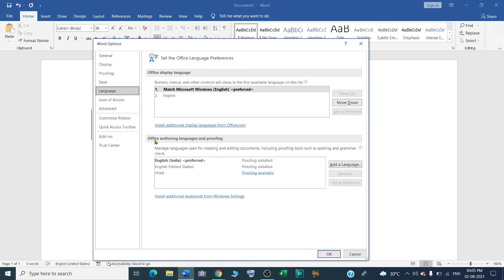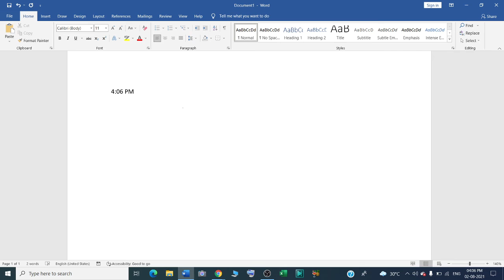How do I fix keyboard shortcuts not working in Microsoft Word ?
In this video we will learn that How do I fix keyboard shortcuts not working in Microsoft Word?

I will upload some more basics of MS word keyboard shortcut in my upcoming videos. If you need any help with the related topic so kindly write it on comment section. My purpose of making this video to help people, who are beginners. Warmly welcome to your valuable suggestion.

Keep watching.
Keep learning.